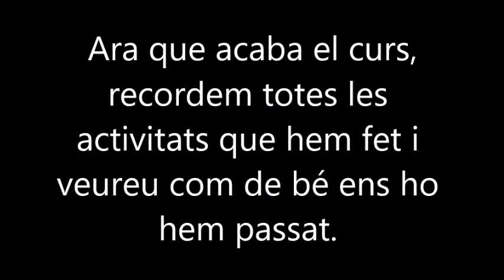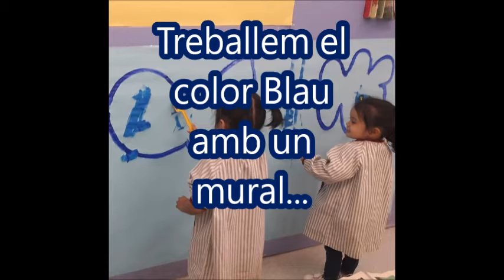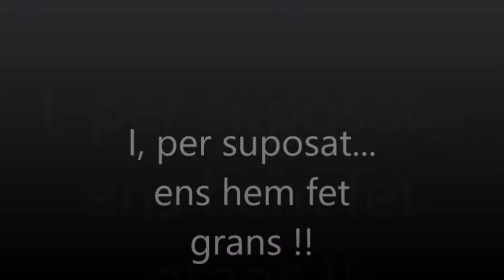fi de curs ELEFANTS